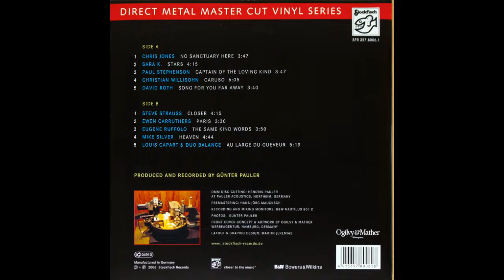Eugene Ruffolo - The Same Kind Words 2006 Stockfisch Records